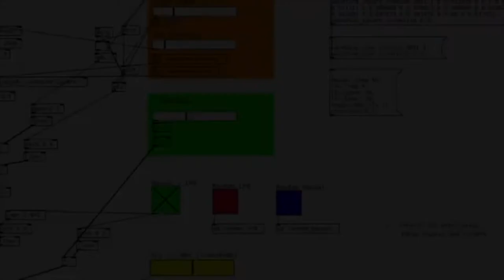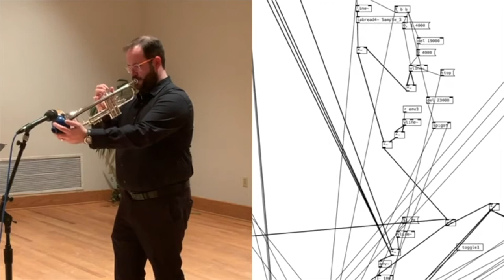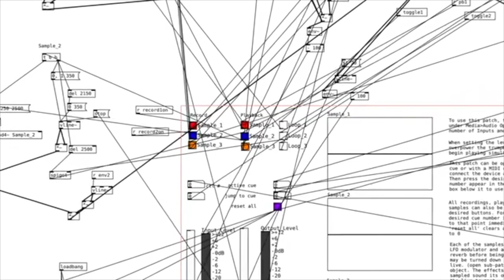Break Out, Matthew Bardin - Dr Eric Siereveld, Trumpet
Eric Siereveld - Trumpet
Break Out by Matthew Bardin

From the New Music on the Bayou Veiller Concert Series (2020)